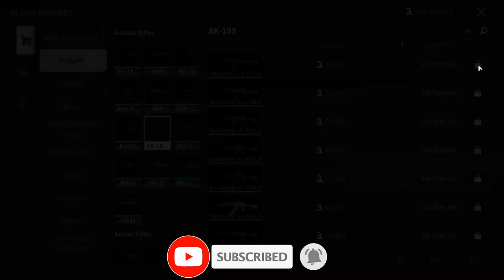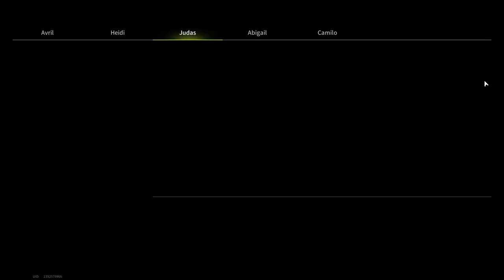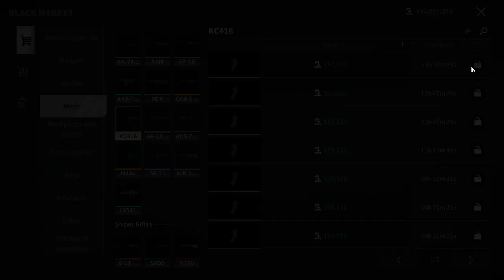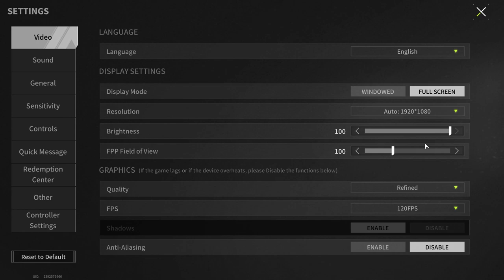Tasks "Master Gunsmith" Or How To Get Pheroprint M7 For Free - Lost Light